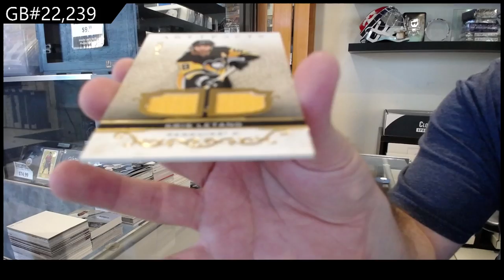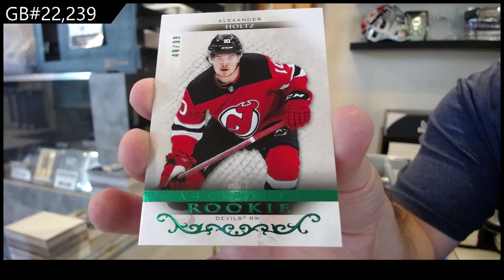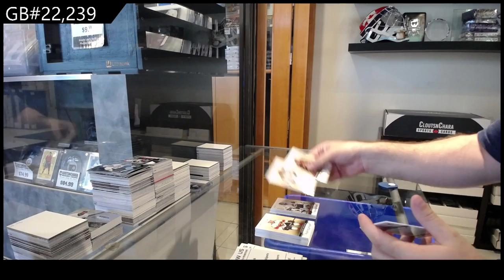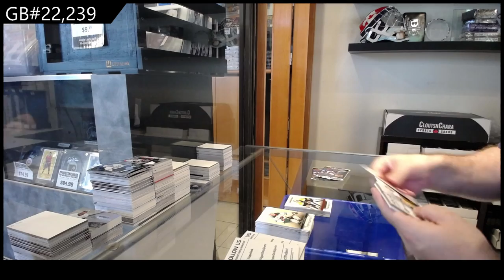2021-22 Upper Deck Artifacts Hockey 2 Box Break - C&C GB #22,239